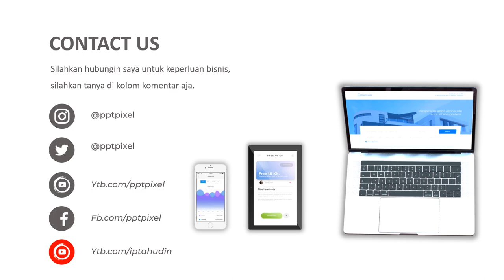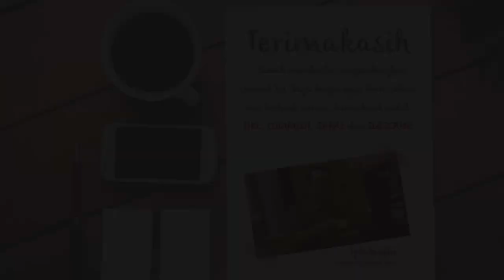Video Promosi, Cake, Puding, kue ulang tahun, kue enak, birsthday cake, promosi, video iklan bagus,